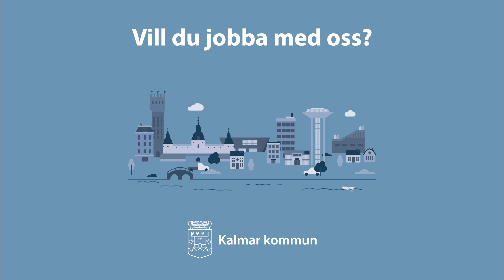Erik Johansson - Undersköterska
Filmbeskrivning: Erik berättar om sitt jobb som undersköterska. Han berättar vad han uppskattar med yrket och vilka egenskaper som är bra att ha.

Jobba som undersköterska på Kalmar kommun 👨‍⚕️

Som undersköterska hjälper du människor klara det vardagliga livet. Du ger både omvårdnad till brukarna men också service som exempelvis handling och vissa ärenden.

Chefsjobb, sommarjobb, examensarbete och timvikariat. På Kalmar kommun finns möjligheter för alla. Och alla jobb är lika livsviktiga.

Om Kalmar kommun 💙

I Kalmar finns framtidstron och det goda livet med närhet till stadens puls såväl som livskraftig landsbygd. Kunskap och det livslånga lärandet går hand i hand med ett välmående näringsliv i en attraktiv och ständigt växande region som tar ansvar för klimat och miljö.

Tillsammans gör vi ett Kalmar för alla ännu bättre.

Läs mer på kalmar.se 👈